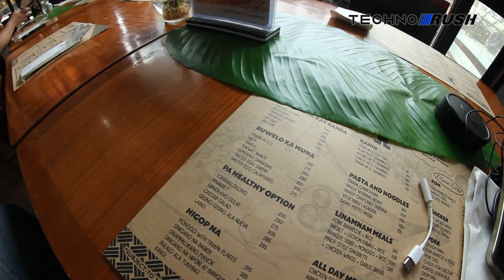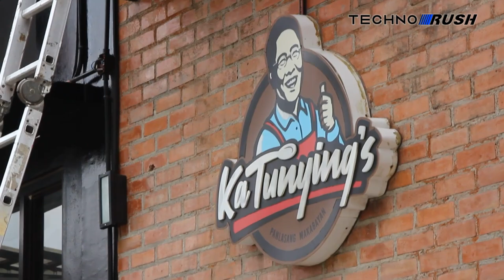Ka Tunying's Restaurant: A Must-Try Food Destination in Tagaytay for the Weekends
If you're looking for a delicious meal in Tagaytay, look no further than Ka Tunying's Cafe. With its cozy interiors and convenient location near popular tourist destinations, this restaurant is the perfect spot for travelers to take a break and refuel. Whether you're in the mood for breakfast, lunch, or dinner, Ka Tunying's has got you covered with their amazing selection of Filipino dishes. From mouth-watering Bulalo to flavorful Kansi and other traditional Filipino fare, there's something for everyone to enjoy. So whether you're driving or commuting, make sure to stop by Ka Tunying's Cafe and experience the best of Tagaytay's food scene.